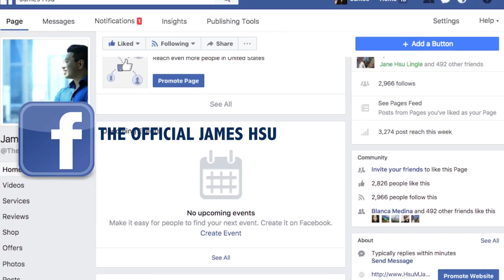What is the most effective way to find out if you have a good idea? Mark Pincus